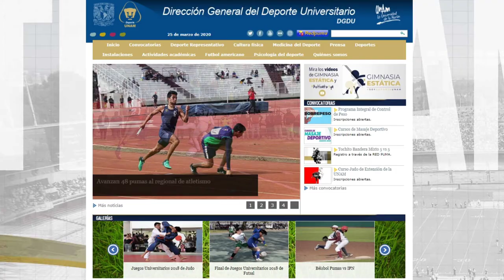GimnasiaEstática Estiramiento de glúteo y espalda